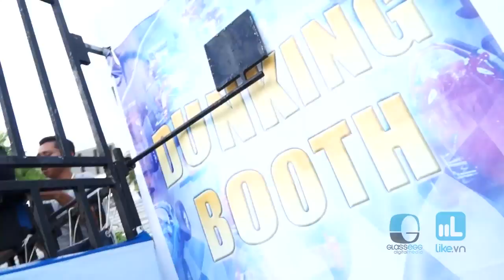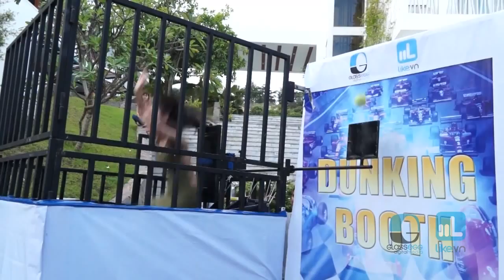GLASS EGG 15th Year Anniversary - Company Outing 2014 – DUNKING BOOTH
To celebrate 15th Year Anniversary, Glass Egg/LIKE.VN members have been together sharing relaxing as well as memorial moments at our Annual Company Outing 2014. Let's see what we have been through!

Mừng Sinh nhật Glass Egg 15 tuổi!
Hãy cùng chúng tôi xem lại những khoảng khắc thú vị nhất của chuyến đi Company Outing 2014 nhé!